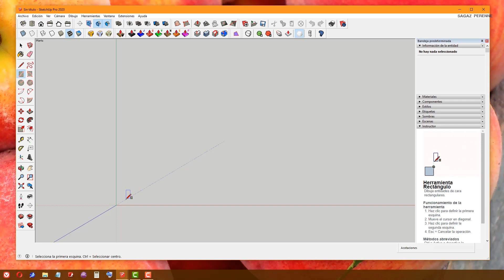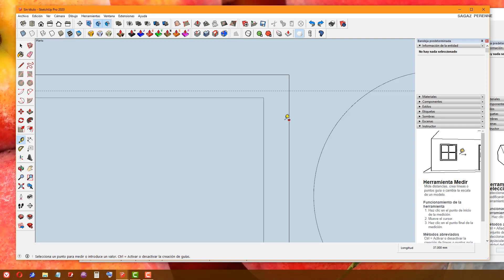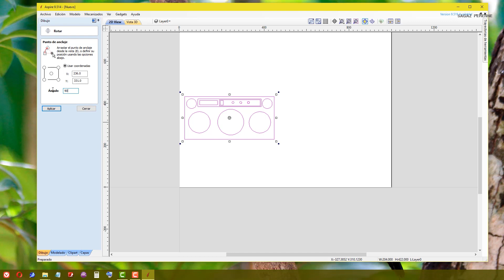Altavoz Bluetooth DIY, Mini Subwoofer de 4 Pulgadas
DIY Altavoz Bluetooth casero de madera para Mini Subwoofer casero de 4" con un Amplificador De Audio Clase D 2.1 Tpa3116d2 50wx2+100w, Y un altavoz bluetooth USB portátil.

Materiales:
Modulo Reproductor Mp3 Bluetooth
Modulo Amplificador De Audio Clase D 2.1 Tpa3116d2 50wx2+100w
Ventilador de refrigeración 80mm x 80mm
2 mini Subwoofer de 4"
Altavoz de medios 6.5"
2 twitter 1.5"
Interruptor
Conector Jack hembra